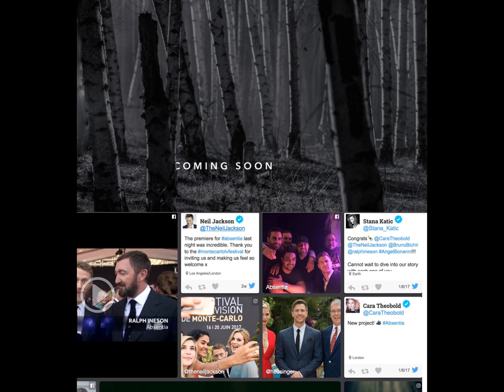Absentia Trailer Captures - Coming Fall 2017 on AXN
Absentia Trailer Captures (Showcase TV).
Music : Seeger by John Deley and the 41 Players